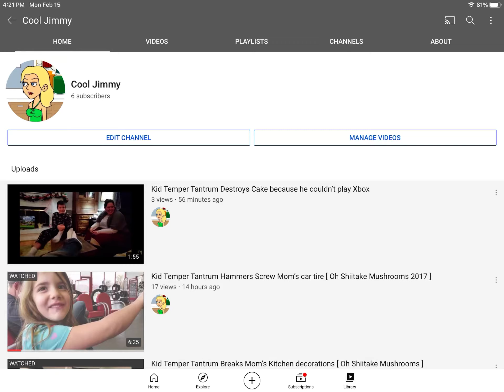My new name is now Cool Jimmy